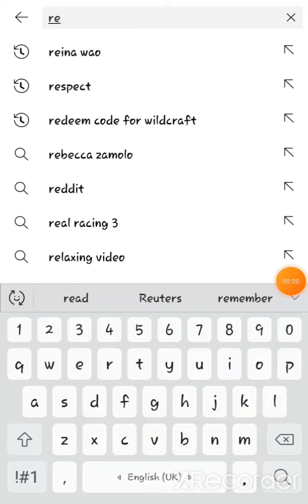subscribe my best friend, link on desc